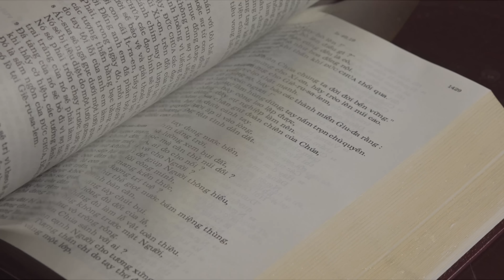TẠI SAO TÔN KÍNH ĐỨC MẸ CÁCH ĐẶC BIỆT? - Hội Thảo Tháng Đức Mẹ | Lm. Đaminh Giuse Nguyễn Thiết Thắng